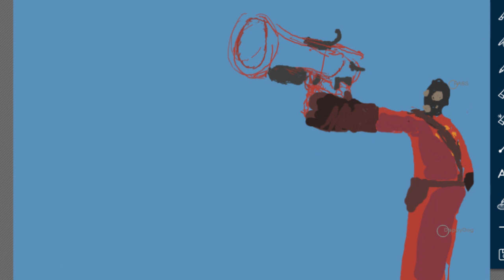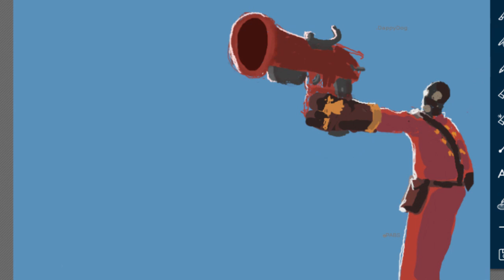Flaring is Caring [drawing ft. PABS]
Update: before you don yourself a sleuth hat and say that it was a complete scam, check this out please: